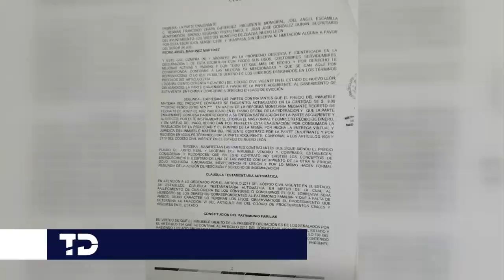Ex alcalde de Zuazua, NL, traspasó un terreno por 8 pesos a su sucesor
El ex alcalde de Zuazua, Hernán Francisco Chapa Gutiérrez, vendió, cedió y traspasó un terreno municipal por 8 pesos a su sucesor, el morenista, Pedro Ángel Martínez Martínez, quien ya ha sido denunciado penalmente por 25 predios más donados y comprados por su madre.

De acuerdo a una investigación de la plataforma MILENIO-Multimedios, ambos ex alcaldes hicieron el negocio redondo para establecer una tienda de conveniencia, con una renta mensual de 100 mil pesos.

Programación
Lunes a viernes:
Telediario Matutino de 05:00- 10:00
Telediario Mediodía de 12:00-15:00
Telediario Nocturno de 19:00- 21:00